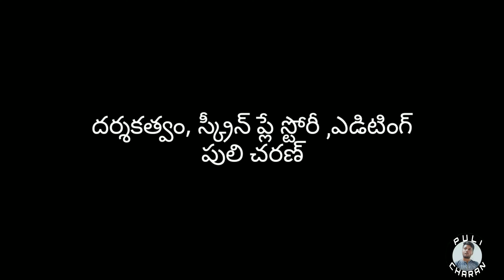నేను షార్ట్ ఫిలిం (నో ప్లాస్టిక్ బ్యాగ్స్ నో స్మోకింగ్ ) indian local films jagtial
Director,editing,story,screen play, :-Puli charan
  Actors:- Prabha local, Rakesh, ashok